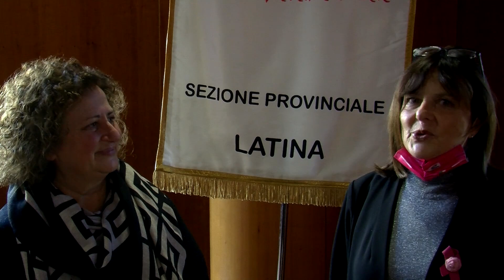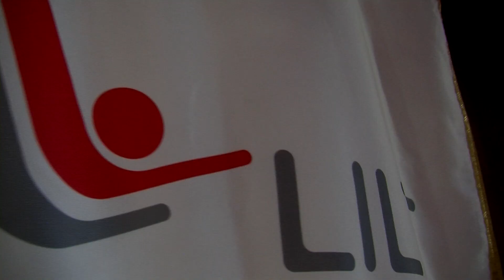CHIUSURA OTTOBRE ROSA 2021 - INTERVISTA D'ERME/CECCONI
A conclusione del Mese Rosa 2021 due domande alla presidente della LILT Provincia Latina dott.ssa Nicoletta D'Erme e al dott. Alfredo Cecconi del coordinamento regionale LILT LAZIO